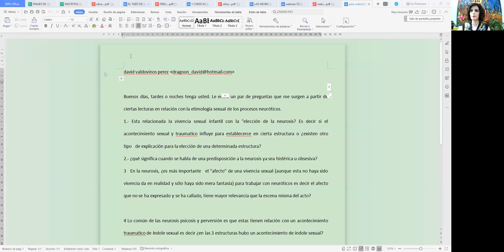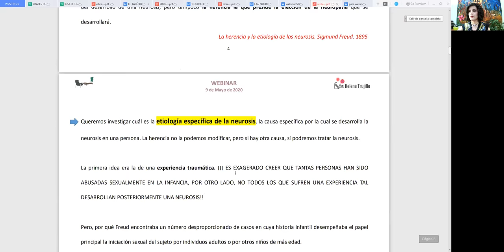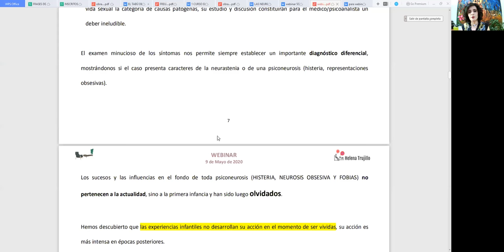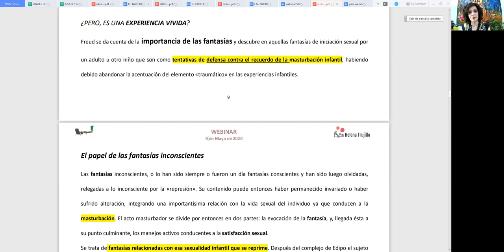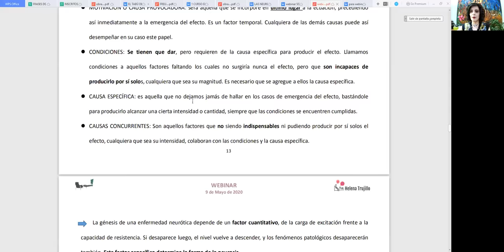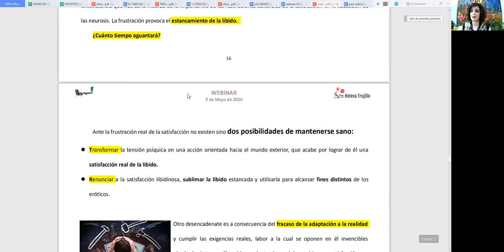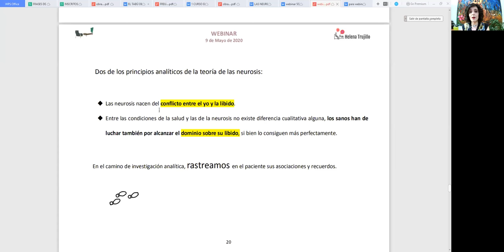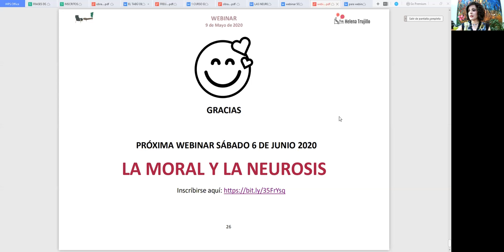SOBRE LA ETIOLOGÍA SEXUAL DE LAS NEUROSIS. WEBINAR DE PSICOANÁLISIS GRATUITO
Webinar gratuito de psicoanálisis organizado por la psicoanalista Helena Trujillo y la Asociación Escuela de Poesía y Psicoanálisis Grupo Cero.

PRÓXIMO
WEBINAR GRATUITO DE PSICOANÁLISIS

LA MORAL Y LA NEUROSIS
con la psicoanalista de Grupo Cero Helena Trujillo